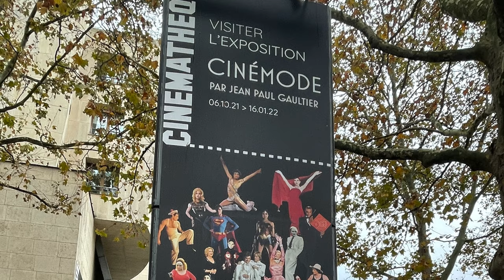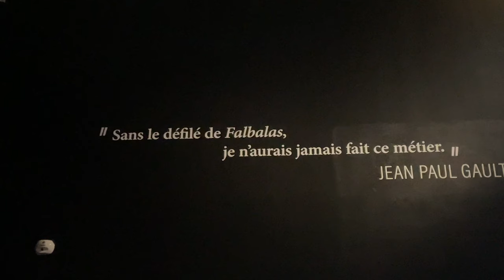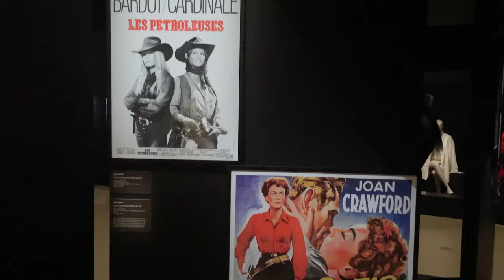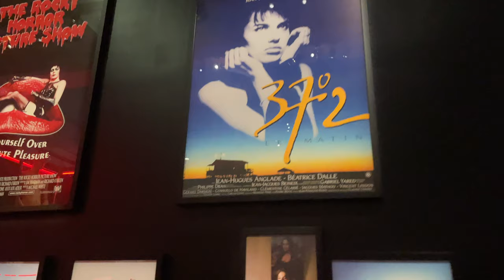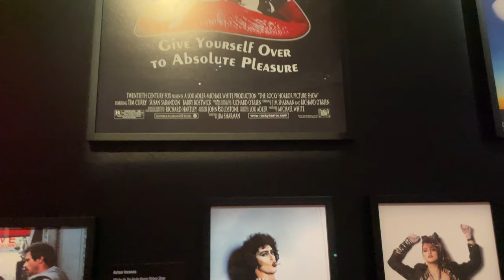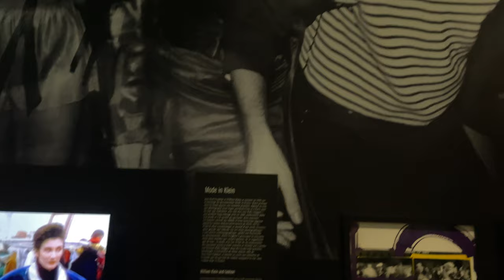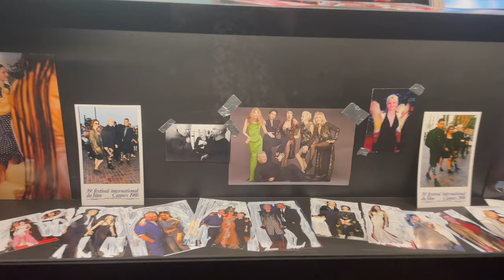CINÉMODE : EXPO HISTOIRE DU CINEMA PAR Jean-Paul GAULTIER - CINEMATHEQUE DE PARIS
Découvrez l'exposition « CinéMode par Jean-Paul Gaultier » à la Cinémathèque française du 6 octobre 2021 au 16 janvier 2022, Jean-Paul Gaultier, commissaire d’exposition, styliste et cinéphile, raconte son histoire du cinéma au grand public.

51 rue de Bercy - 75012 Paris
Gare de Lyon - Bercy - 12e Arrondissement